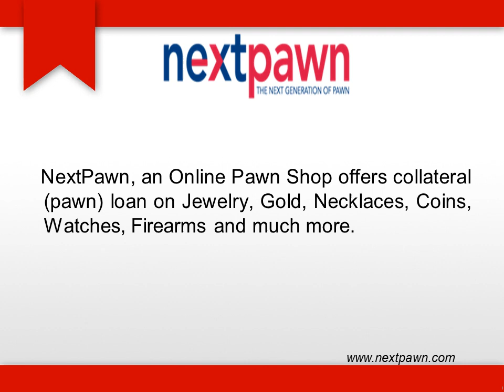NextPawn - Online Jewelry Pawn Shop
Pawnbrokers Online - NextPawn, one of the leading Online Jewelry Pawn Shops provides collateral (Pawn) Loan for Gold and Diamond Jewelry in Houston, Dallas and San Antonio, Texas.